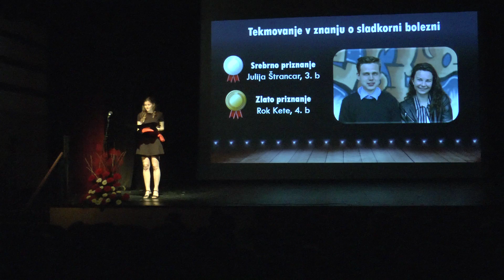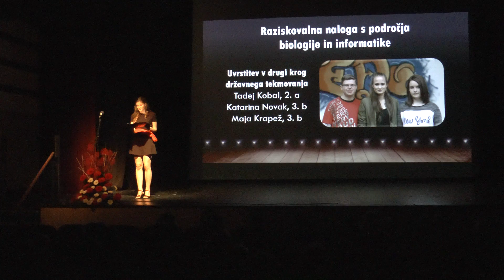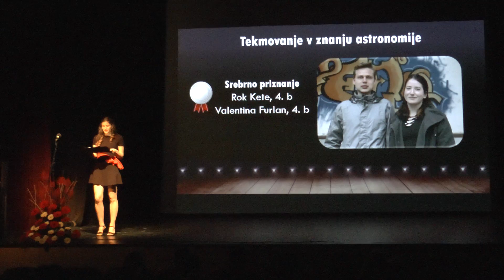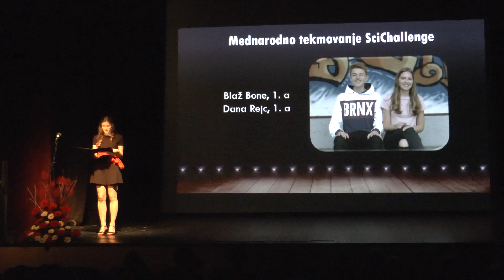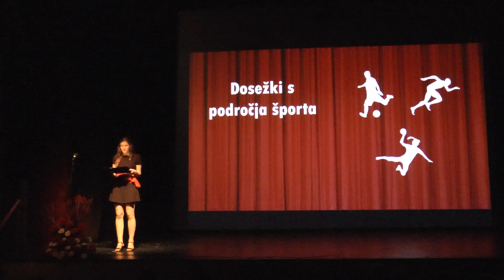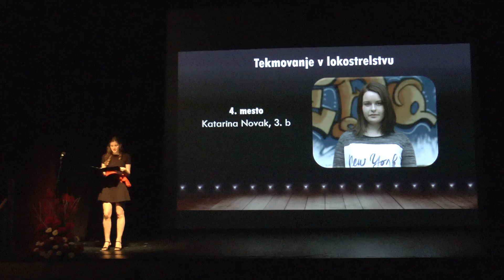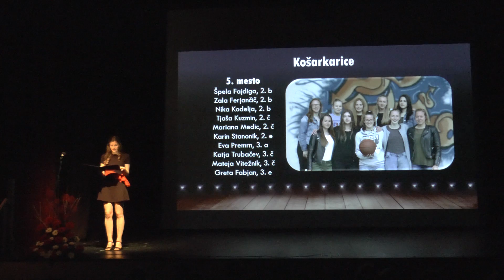Zaključna prireditev 2017, 2. del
Zaključna prireditev 2017, Srednja šola Veno Pilon Ajdovščina